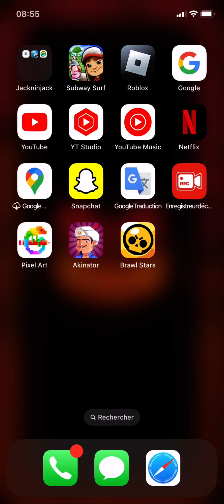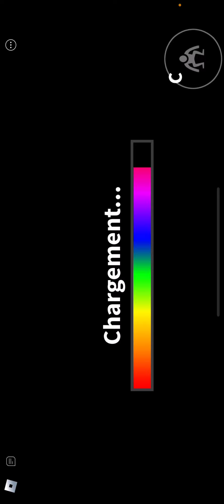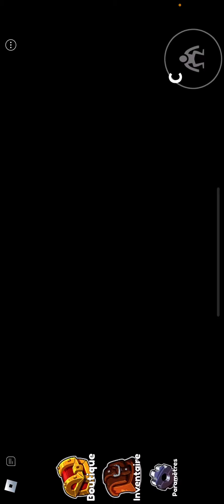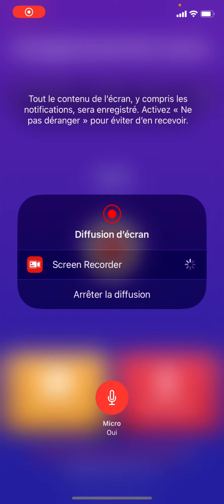Je joue a raimbo friand c cool 😎